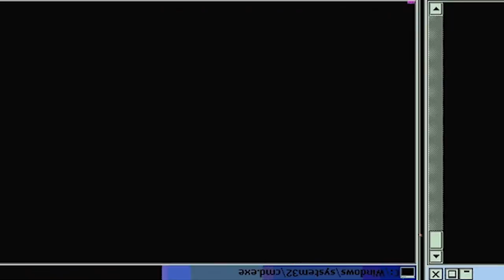WELCOME TO THE DRUM KINGDOM! WHERE'S THE DOCTOR?! OP - Episode 79, 80, 81 | Reaction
-Double Dragon